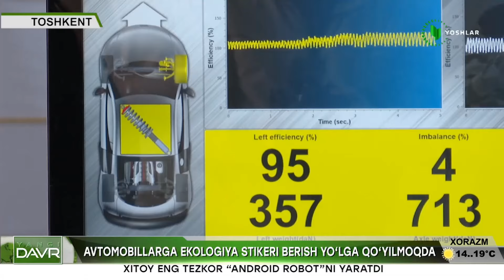Avtomobillarga ekologiya stikeri berish yo'lga qo'yilmoqda